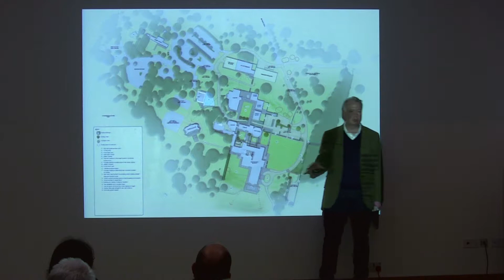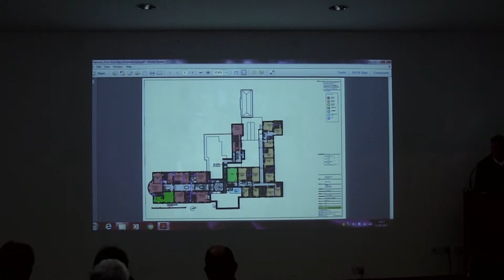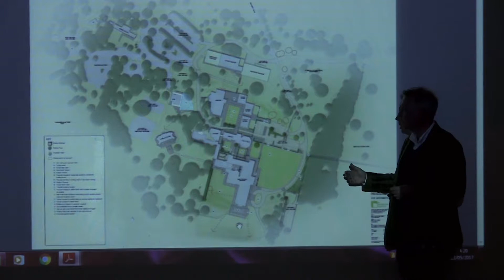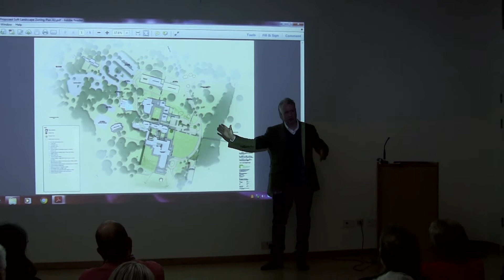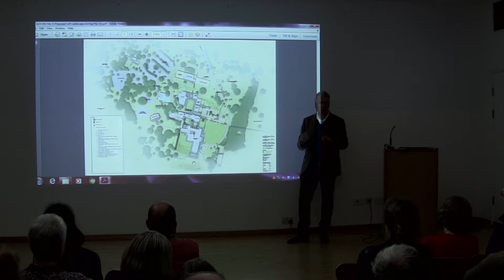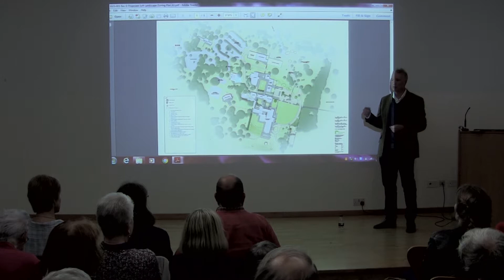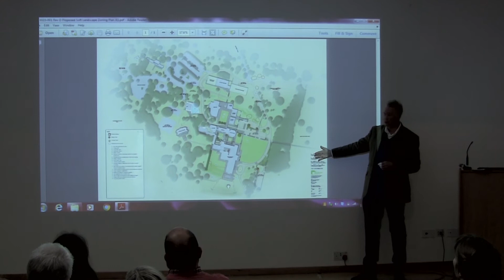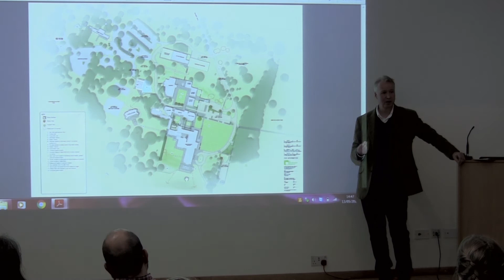Developments at Bretton Hall - Mark Finch, Rushbond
The afternoon seminar began with a presentation by Mark Finch – a Director of Rushbond plc – who reported on the progress of the conversion of Bretton Hall into a luxury hotel.  He outlined the proposed structure of buildings for the new project and spoke about the demolition of most of the 1960s buildings.  He informed his audience of the expected date of completion and the anticipated date of the opening of the new hotel at some time towards the end of 2018.

20170513 NAEA MARK FINCH BRETTON HALL DEVELOPMENTS